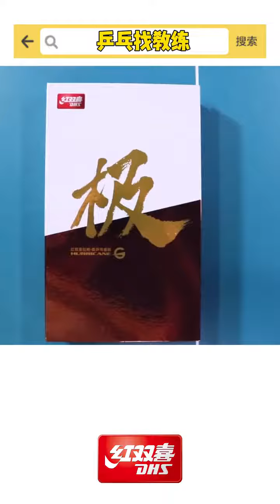来看看这位女球友正手攻球怎么样？你的看法和专业教练一致吗？